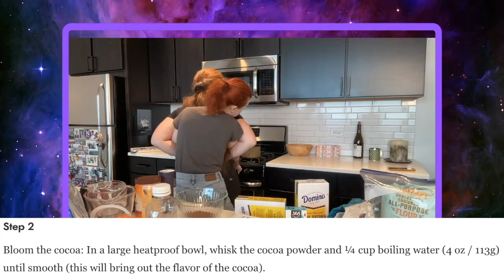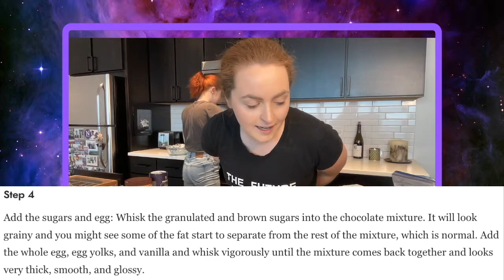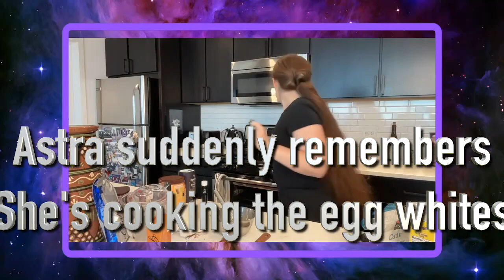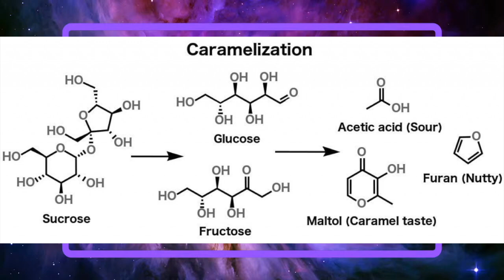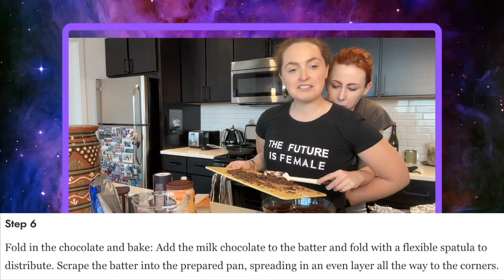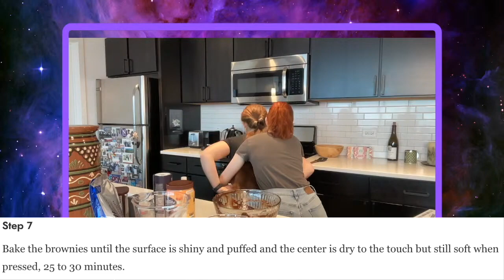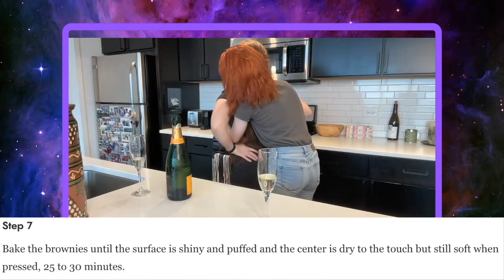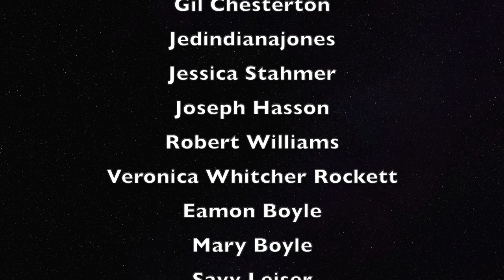Chemistry of Baking (with Claire Saffitz’s Malted “Forever” Brownies) - Live Stream Highlights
Want to learn about the chemistry of baking, while we make delicious brownies? Here are the highlights of our baking live stream, which is why the chaos is dialed to 11! I’ll be baking, so we know something bad will happen. But don’t worry, I’m following Bad Astra lab safety protocols. Specifically, Eris will be acting as my arms, doing the actual baking from behind my back while I try to focus on science. Claire Saffitz, thank you for making your recipes accessible, especially to those of us who have hands attached to the brain of a chaos gremlin.

We’ll be following the recipe for CLAIRE SAFFITZ’s Malted “Forever” Brownies.